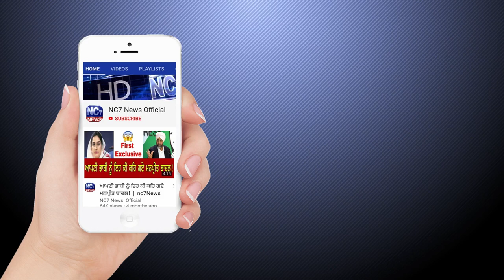12 June 2020 | Today's Hukamnama | Harmandir Sahib | Golden Temple, Amritsar || Nc7 News